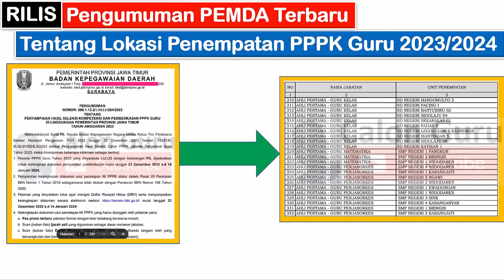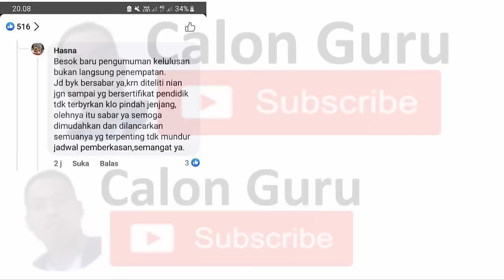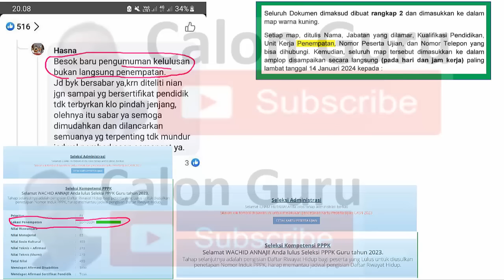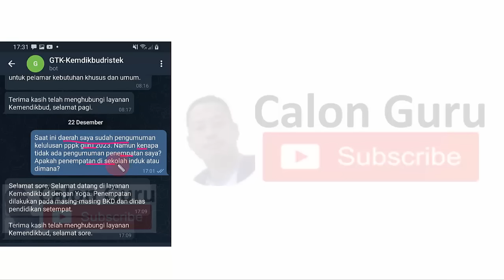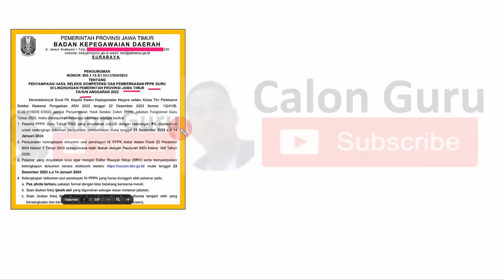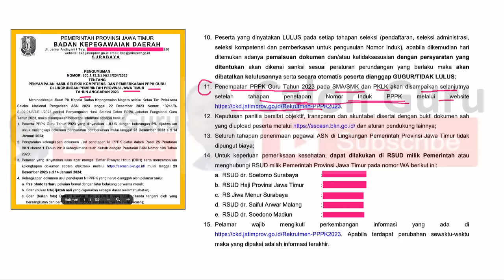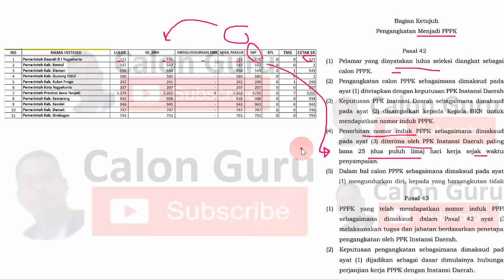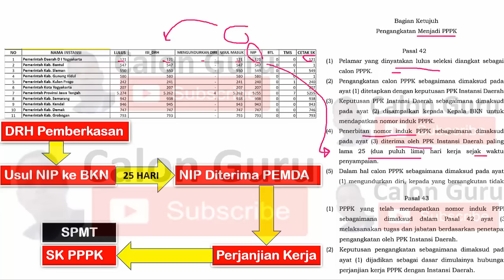RESMI Pengumuman PEMDA tentang Lokasi Penempatan PPPK Guru 2023 ~ Cek Jadwal & Cara Cek Penempatan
Baru saja rilis Pengumuman PEMDA tentang Lokasi Penempatan PPPK Guru 2023. Pada video ini Calon Guru sajikan Jadwal pengumuman Penempatan PPPK Guru 2023, jadwal pengumuman Penempatan PPPK Guru 2024 dan Cara Melihat Lokasi Sekolah Penempatan PPPK Guru 2023 serta Cara Melihat Lokasi Sekolah Penempatan PPPK Guru 2024. Saat ini sudah Pengumuman kelulusan PPPK Guru 2023 namun belum Pengumuman Penempatan PPPK Guru 2023. Dimana Melihat Lokasi Penempatan PPPK Guru 2023? Ternyata memang benar Pengumuman Kelulusan PPPK Guru 2023 Tidak Sekaligus Penempatan pppk guru 2023. Berikut Cara Mengetahui Penempatan PPPK Guru 2023 dan Link Wajib Dipantau Guru Honorer untuk Mengetahui lokasi Penempatan PPPK Guru 2023 serta melihat Perolehan Nilai Final Hasil Perankingan P1, P2, P3, P4 mengisi formasi pppk guru 2023.

Pada video ini Calon Guru sajikan Cara Mengetahui Lokasi Penempatan PPPK Guru 2023 baik penempatan di Sekolah Induk maupun penempatan di sekolah Non Induk sekaligus Cara Cek Pengumuman Kelulusan PPPK Guru 2023 dan cara cek pengumuman Penempatan PPPK Guru 2023 baik penempatan di Sekolah Induk maupun penempatan di sekolah Non Induk hasil Perankingan PPPK Guru 2023 sobat Calon Guru bisa melihat Penempatan PPPK Guru 2023 sesuai formasi pppk guru 2023. Sobat Guru honorer bisa menerapkan Cara melihat Pengumuman Kelulusan PPPK Guru 2023 Tanggal 6 s.d. 15 Desember 2023. Berikut Contoh LULUS PPPK Guru 2023, Contoh Tidak LULUS PPPK Guru 2023, Contoh mendapat penempatan PPPK Guru 2023, Contoh Tidak mendapat penempatan PPPK Guru 2023.